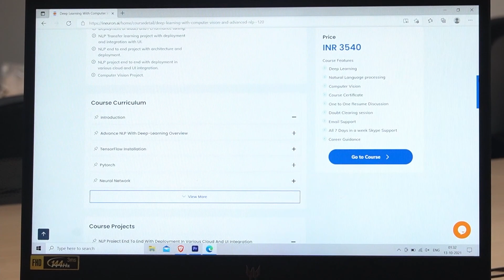How Vishwa Made A Successful Career From A Fresher To Data Science